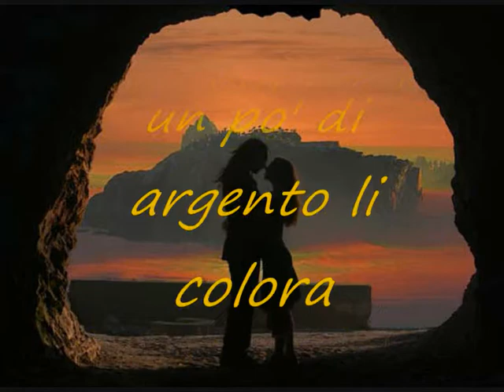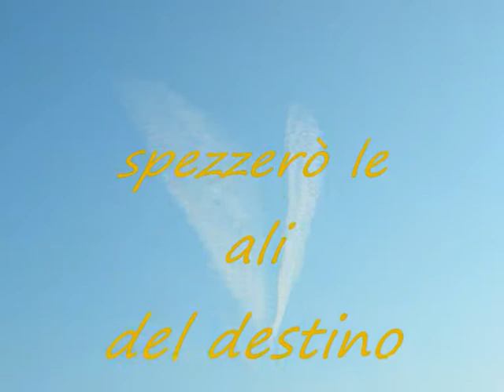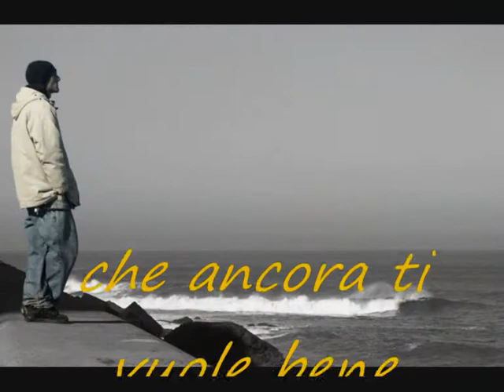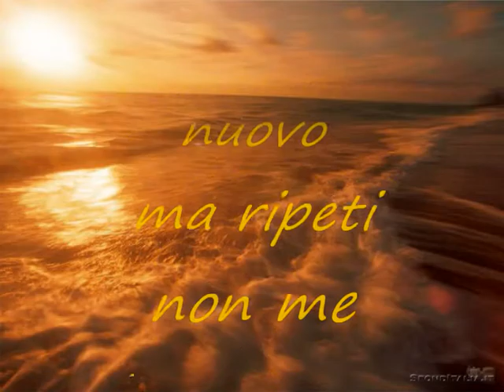Perdere l'amore - Piero Sanna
Dedicato a tutti gli amici ed amiche che nella vita hanno perso un amore importante - Piero Sanna
Trasposizione video della bella canzone "Perdere l'amore" di Massimo Ranieri